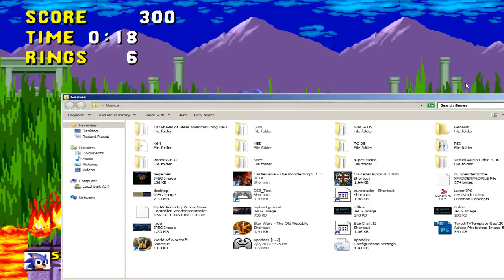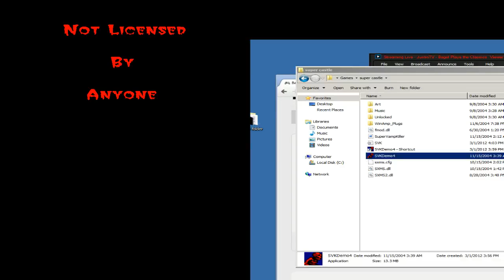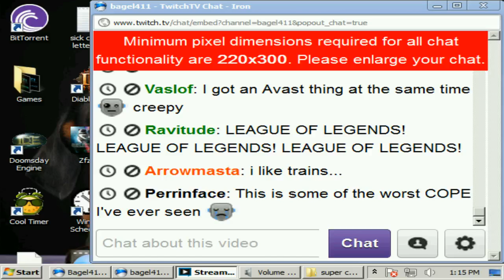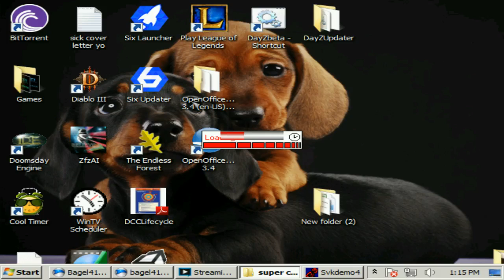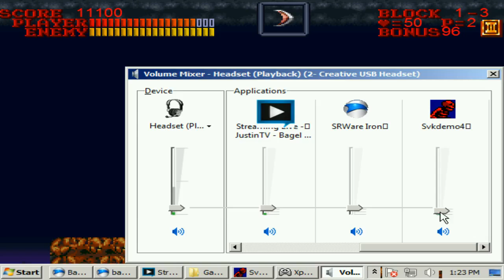You're too slow!